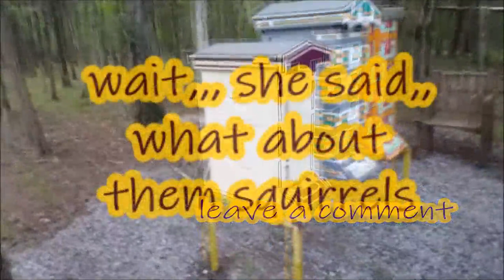Thoughts from the Bee Yard painted beehives